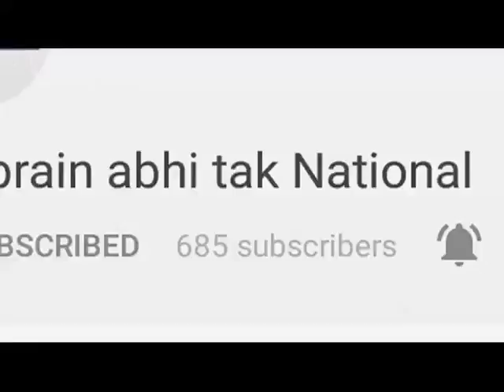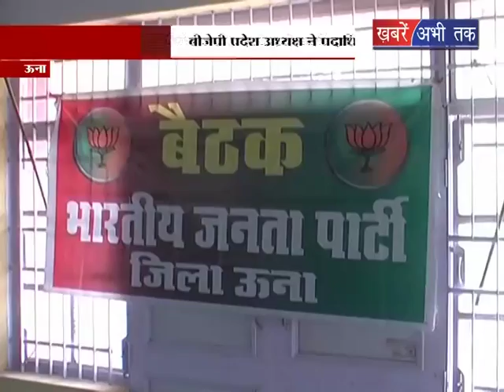बैठक कर बनाई चुनावों की रूपरेखा || Khabrain Abhi Tak Live